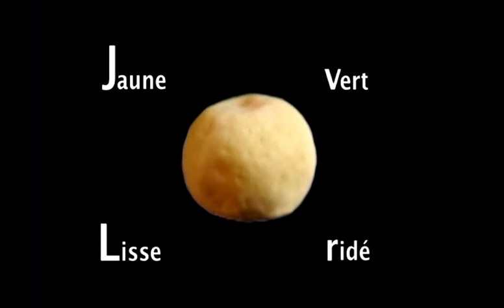Petits pois: gènes et hérédité, Musé national d'Histoire naturelle